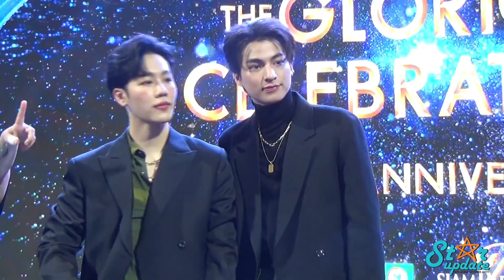"กลัฟ-วอร์" ชวนลุ้นสลับคู่โชว์ในคอนเสิร์ต BE MY BOYFRIENDS